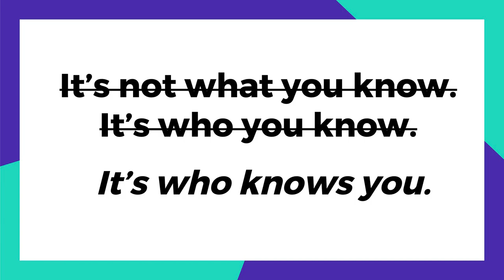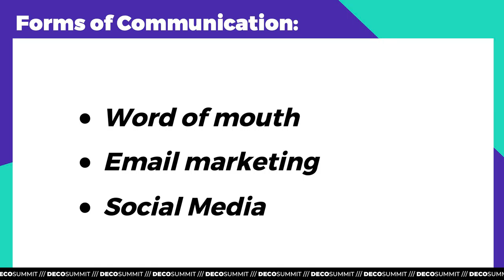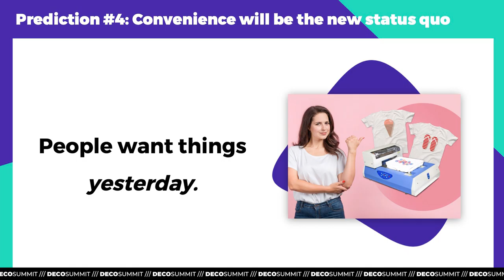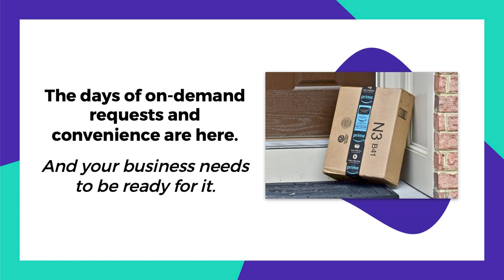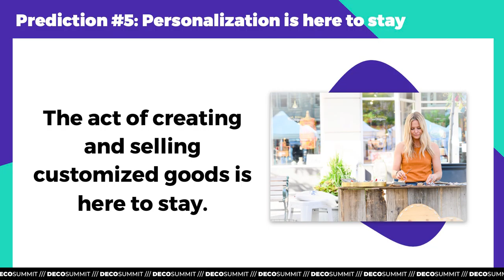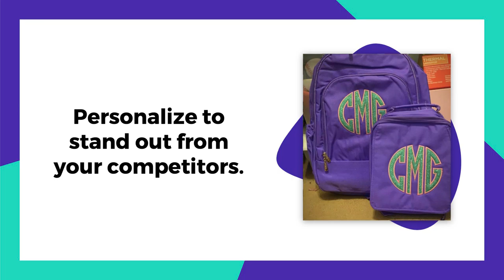The Future of the Custom Apparel Business (Embroidery, DTG, Printing) | Apparel Academy (Ep.27)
Learn more about DecoSummit

For this special episode of Apparel Academy, we are featuring one of Henry's keynote speeches from DecoSummit 2019! Tune in for a glimpse at what it was like to be at DecoSummit and learn all about the current trends in the craft and the marketing mentality that will help you push your business into the future of the custom apparel industry. -- here you go

Join the Ricoma newsletter for educational blogs, videos, and live webinars